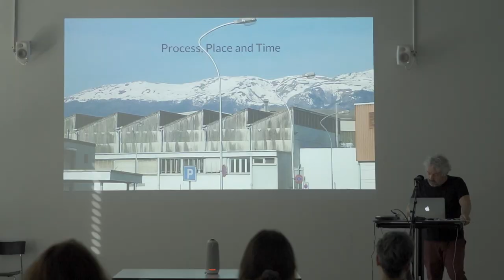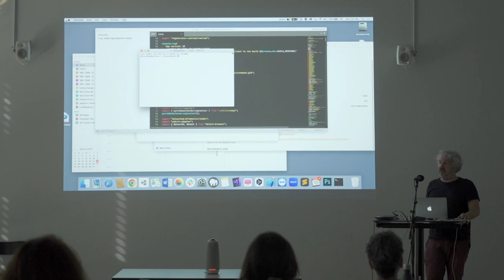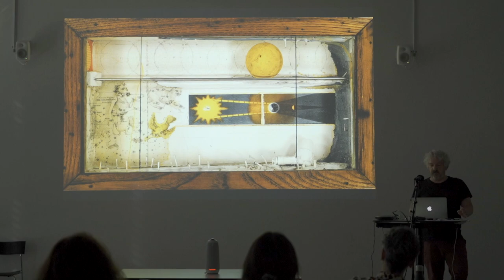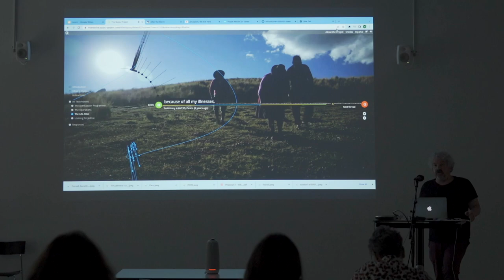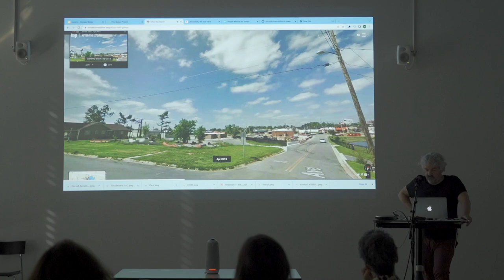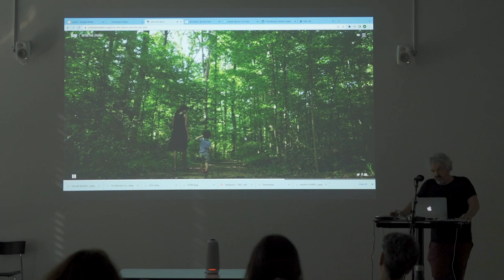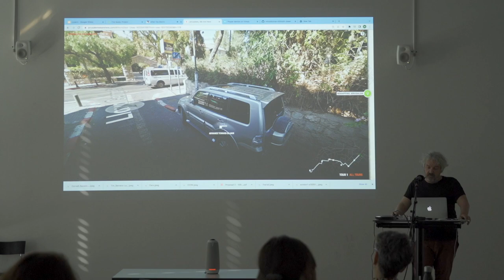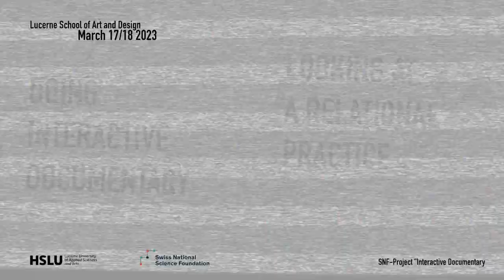Doing Documentary - Mike Robbins / High Road Stories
**Talk by Mike Robbins / High Road Stories** presented at the two-day conference "Doing Interactive Documentary - A Relational Practice" held in March 2023 at HSLU – Lucerne University of Applied Sciences and Arts. The conference was organized as part of the research project "Interactive Documentary" funded by the SNF, which focuses on developments and challenges in interactive documentary filmmaking. The playlist includes a variety of talks delivered by renowned makers and experts in the field, covering different aspects of interactive documentary production from conception to distribution and archiving. These talks offer valuable insights into the complex world of interactive documentary production.

to learn more about the research project.